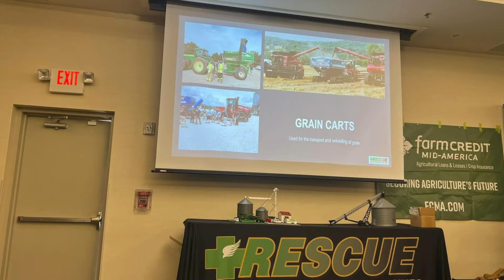Grain bin Safety Hudson Corum